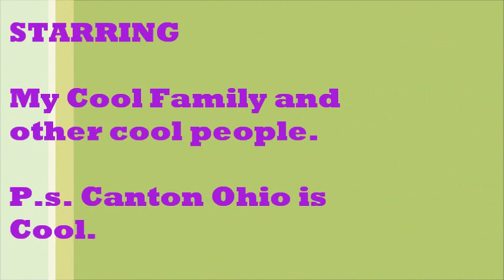Canton summer 1994 at The CAK Akron Canton Airport Watching The Planes..wmv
The CAK Akron Canton Airport Watching The Planes